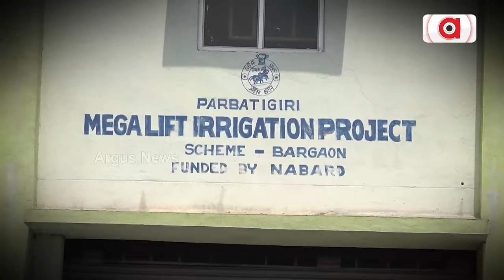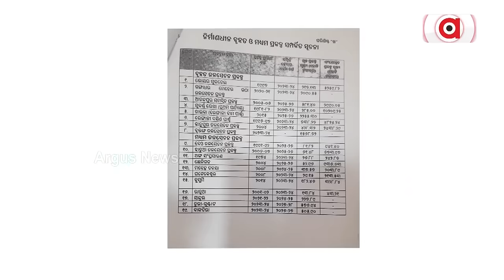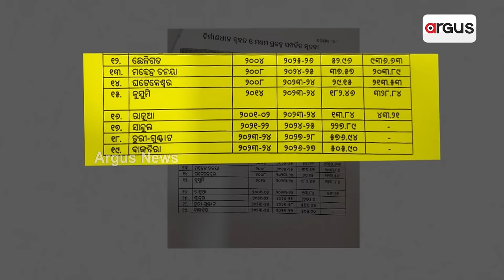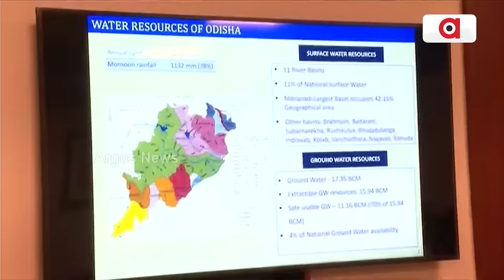ଶୁଖିଲା ପଡିବ ନାହିଁ ଚଷା ପୁଅର କ୍ଷେତ || Water Resources Development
ଶୁଖିଲା ପଡିବ ନାହିଁ ଚଷା ପୁଅର କ୍ଷେତ । ମରୁଡ଼ି ପାଇଁ ଆଉ ଆତ୍ମହତ୍ୟା କରିବେ ନାହିଁ ଚାଷୀ । ଜଳସଚେନକୁ ନେଇ ବଡ ପଦକ୍ଷେପ ନେଲେ ବିଜେପି ସରକାର । ବିଳମ୍ବିତ ପ୍ରକଳ୍ପ ଗୁଡିକୁ ତୁରନ୍ତ ଶେଷ କରିବା ସହ ବୃହତ୍, କ୍ଷୁଦ୍ର ଜଳସେଚନ ସହ ଡିପ୍ ବୋରଏଲ କାମ ଶୀଘ୍ର ସାରିବାକୁ ମୁଖ୍ୟମନ୍ତ୍ରୀଙ୍କ ନିର୍ଦେଶ ।